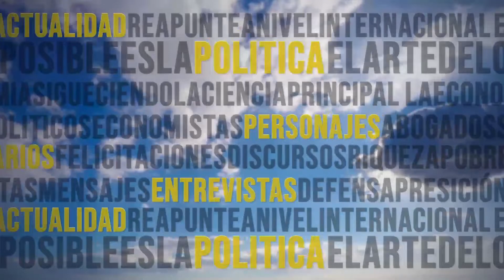AEROMUNDO 27 11 2022